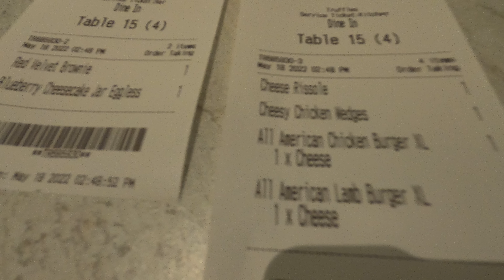We Ate at the HIGHEST RATED Restaurant in Bangalore, India! 🇮🇳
To start off our final day in Bangalore, India, we thought we would go to the best-rated restaurant in the city that we could find! Upon arriving, the place was very busy, which we took as a good sign. We had to wait about 10 minutes but then were in and ready to order!

We both got massive burgers with extra cheese, one lamb and one chicken, and then we also ordered 2 appetizers and 2 desserts. Watch the video to see our reaction to the food!